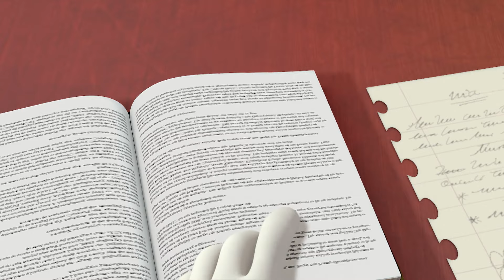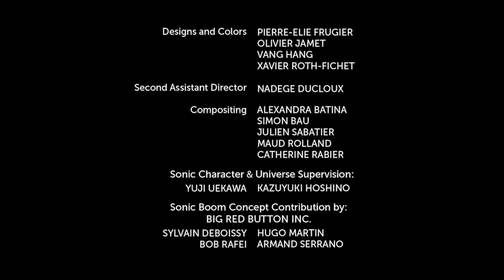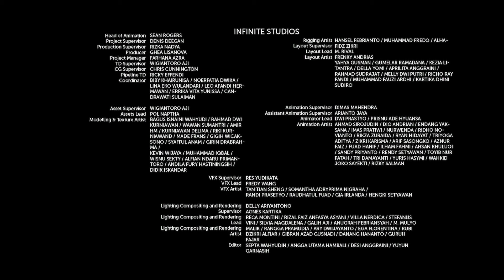Соник Бум - 2 сезон 18 серия - Без названия | Sonic Boom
Когда жители Безымянной Деревни узнали, что раньше их деревня называлась "Бэджервилль" в честь злого предка Стикс, началось противо-барсучье движение! Жители деревни решили переназвать свой дом и на этот раз выбрать что-то более подходящее. В честь этого было начато голосование! Злодей Эггман подкупает голоса и протаскивает собственное название - Город Эггмана. А потом он и вовсе с помощью хитростей захватывает власть и становится ещё худшим тираном, чем был предок Стикс. В конце Стикс спасает всех, возвражает деревню и переназывает её в Ежийную деревню, в честь Эмми, вдруга, который никогда не бросал Стикс.